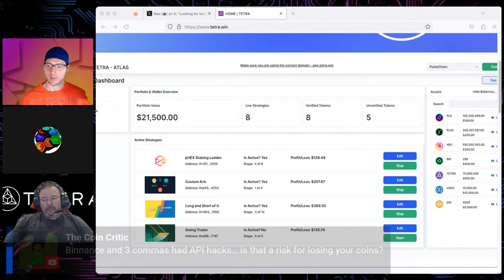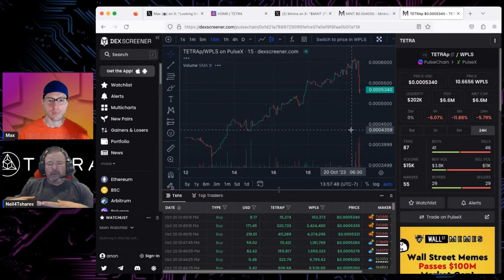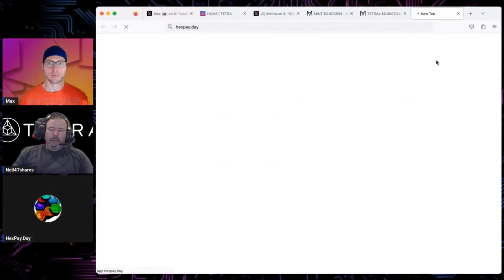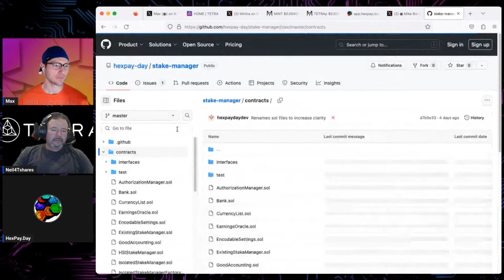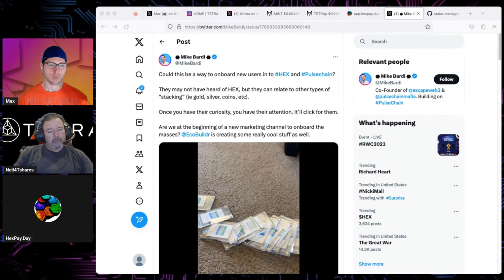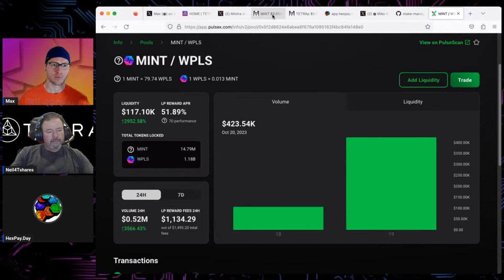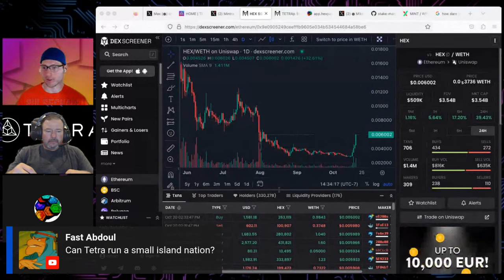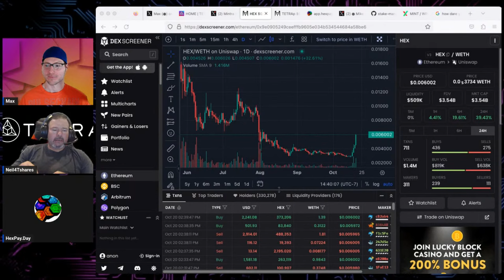Crypto Open Mic #10 - HEX GREEN HUGE Candles 🚀 Tetra money printing & $MINT token launch. PulseChain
@work4crypto and hexpay.day